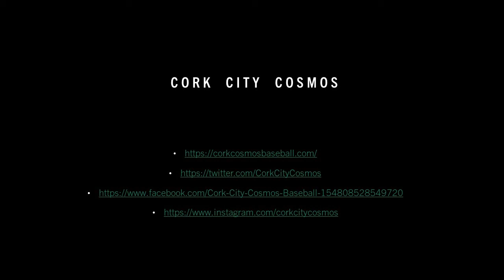Cork City Cosmos Baseball - Line Drive Double